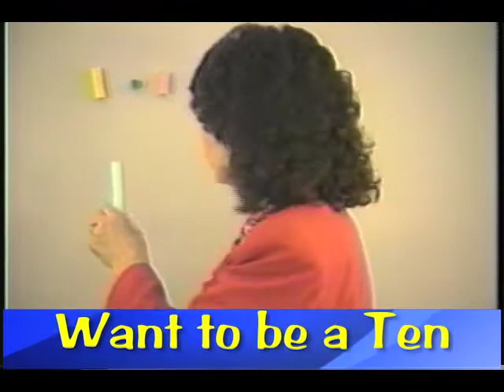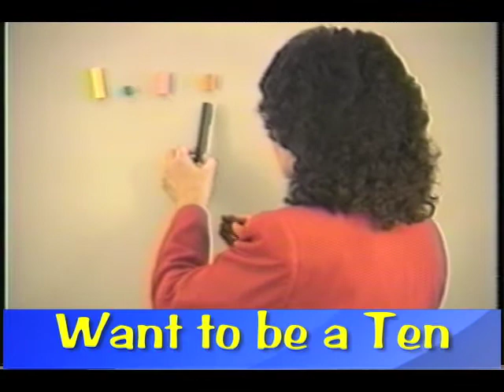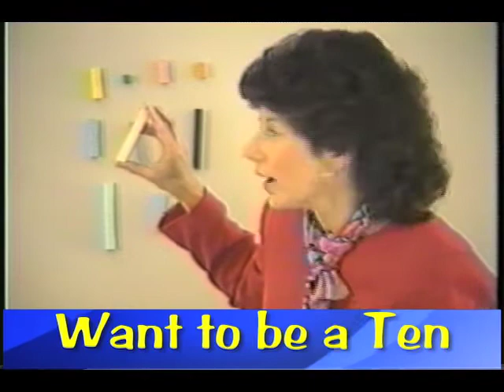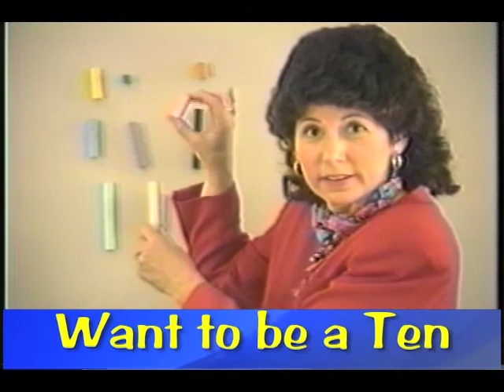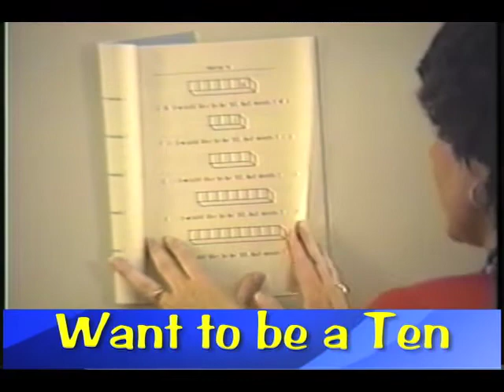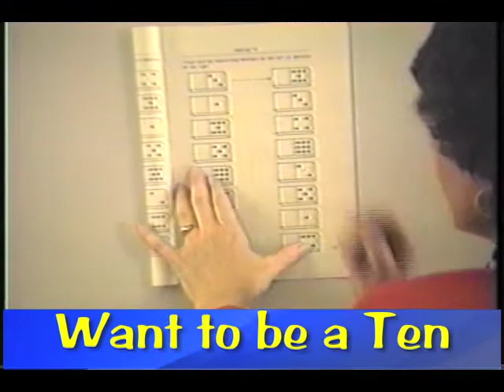Math Games for Kids. Mortensen Math.com, Montessori K-12 Home-school pre-school online video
Math Games for Kids. Mortensen Math.com, Want To be a Ten. Montessori K-12 Home-school pre-school online video Montessori K-12 Homeschool Pre-school online tutorial video Math, Montessori K-12 Homeschool Kids Math tutoring videos Calculus, Trigonometry, Fractions, Algebra, Addition, Subtraction, Multiplication, Factoring